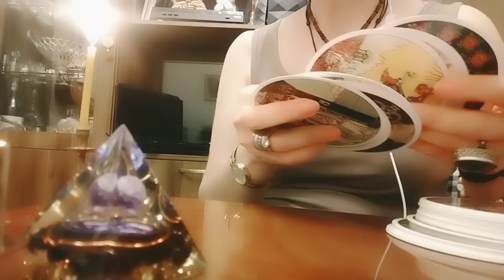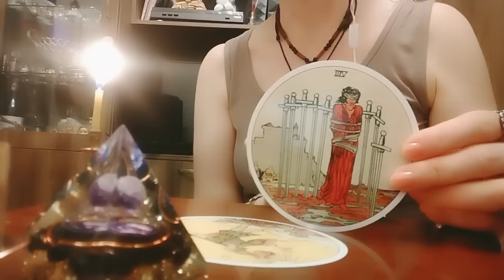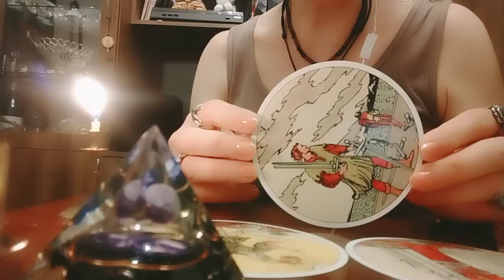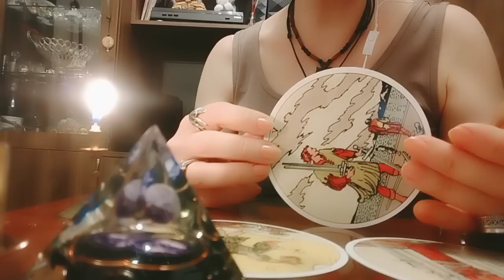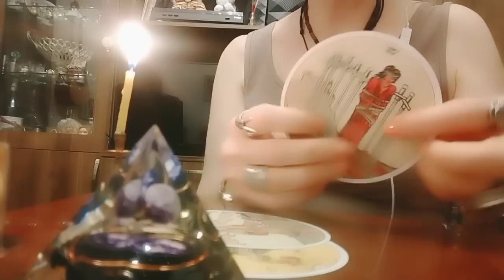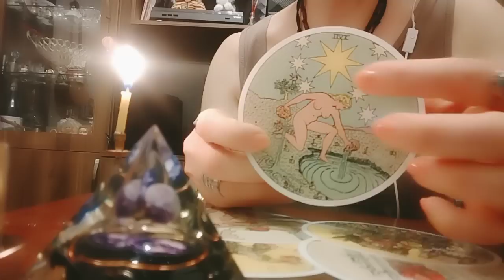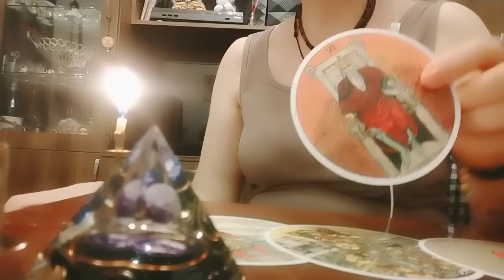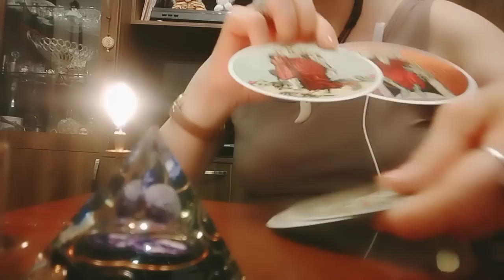რა მოდის თქვენს ბედის ხაზზე და შეგიძლიათ თუ არა რამის შეცვლა?💫✨🥰